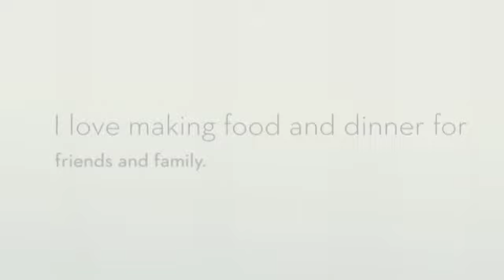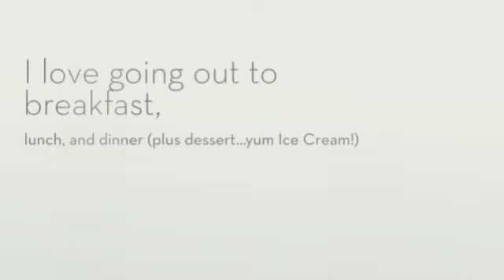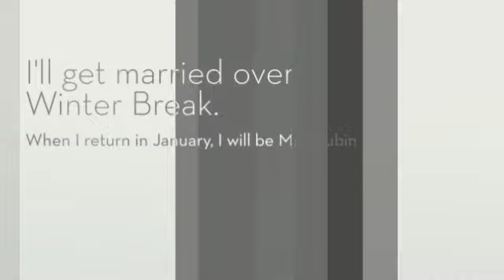Meet Ms. Hungerford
beginning of school year getting to know the teacher - created